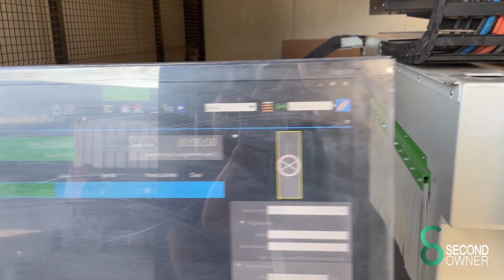HOU.1787 CNC Machine center Working center Biesse skill 15 36 G FT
CNC Machining Center Biesse skill 15 36 G FT

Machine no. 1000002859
Recording HSK F63
6xhorizontal drilling
10x vertical drilling
12 change positions
1x saw unit

Y axis 1560mm
Z axis 324mm

Including vacuum pump, Busch Mink MM1322 AV; 360m³/h
With safety mats
Software updated to Biesse solid

Including tools

Dismantled for transport on normal trailer; 6000x2400x2400mm;
Own weight 2500 kg